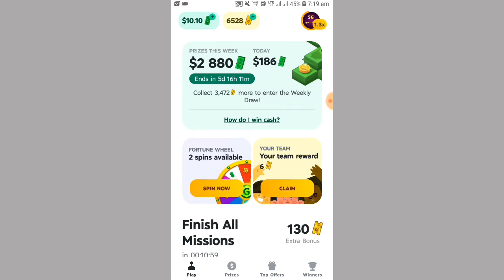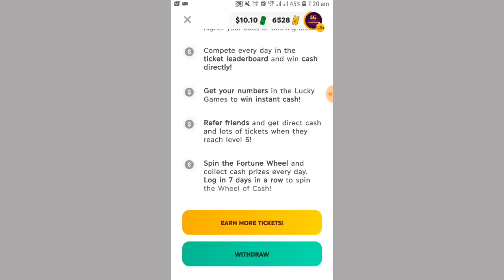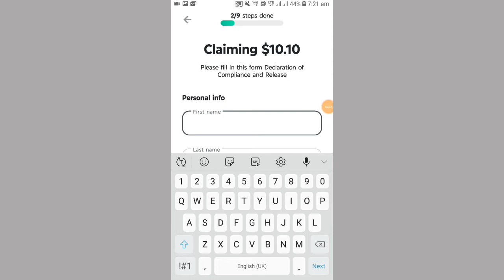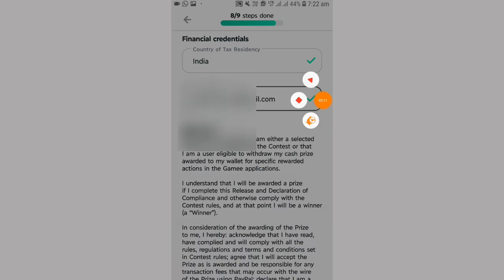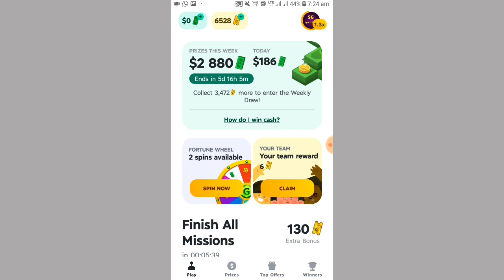Earn $500 Per Month || With Gamee App || Live Withdraw Proof